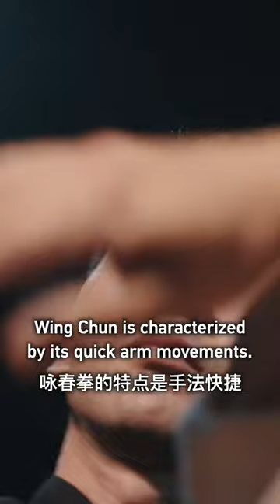Wing Chun: Era of Ip Man and Bruce Lee Inspires Inheritors Today